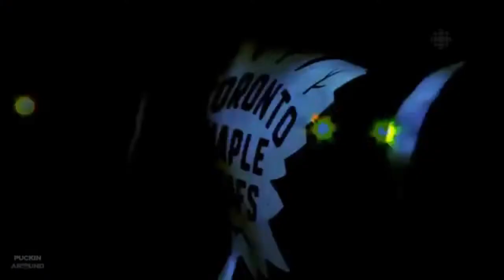Auston Matthews-Hey Look Ma, I Made It